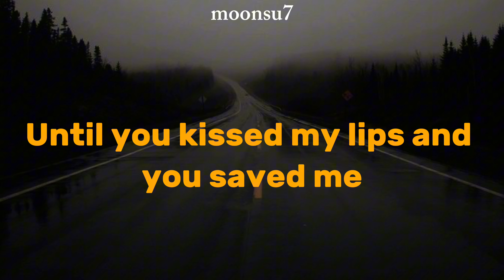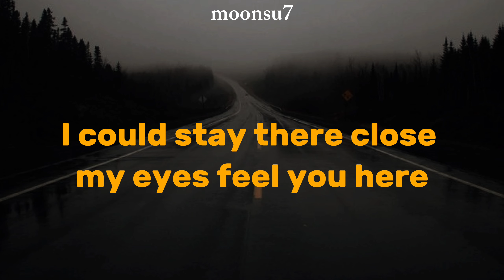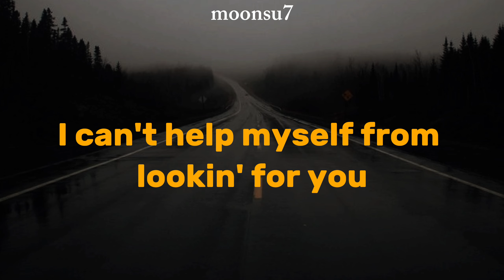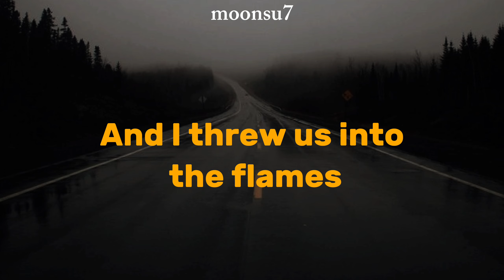Set Fire To The Rain Lyrics/Adele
Released : 4 July 2011
Recorded : 2010
Genre : Pop
Label : XL Columbia
Songwriter(s) : Adele Adkins Fraser T. Smith
poducer(s) : Fraser T. Smith